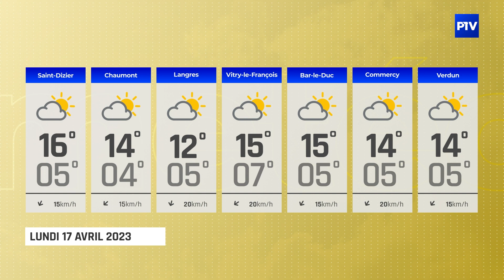La Météo | Lundi 17 avril 2023